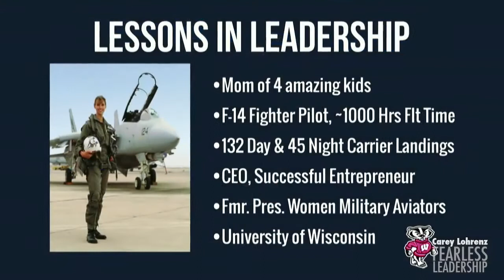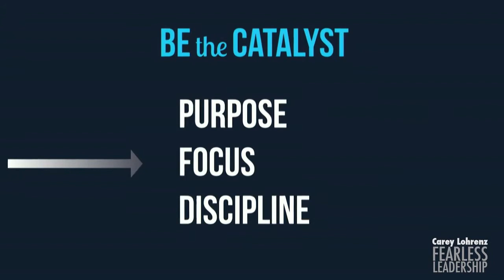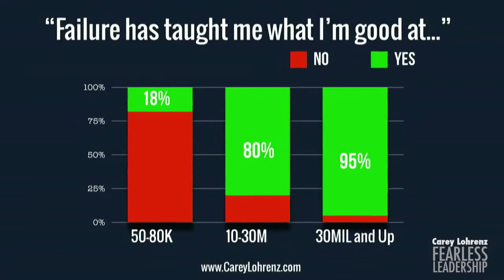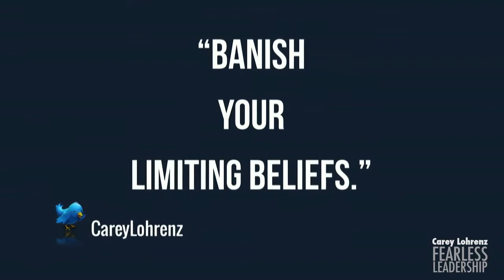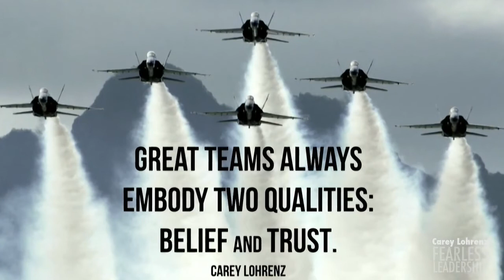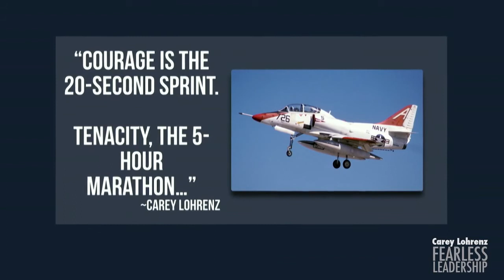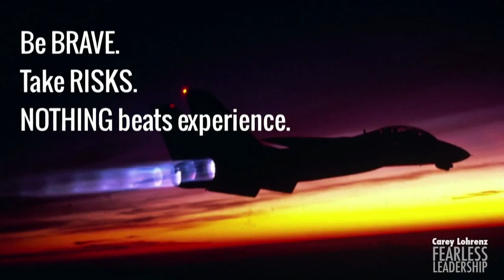Speaker Carey Lohrenz - Full Length Keynote